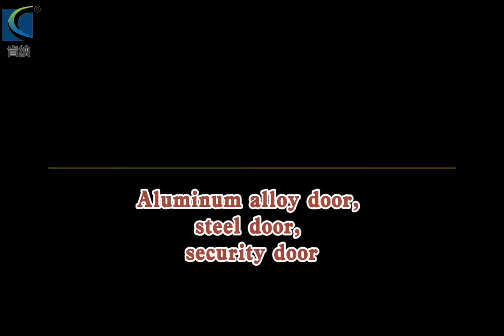Sliding Glass Door Weather Seal Door Weather Strip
Details: waterproof, dust-proof, sound-proof, insulation, shock absorption, decorative effect, durable, elegant appearance, convenient etc.
1. Ozone and chemical resistance;
2.High temperature resistance;
3. Excellent weather and water resistance;
4.Anti-aging, anti-radiation, good flexibility, good elasticity.